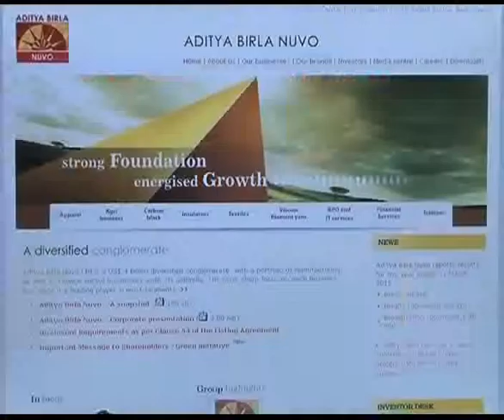The Mint Report for 16 May 2012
Aditya Birla Nuvo reports declinein profits; finance ministry says BhartiAirtel is under investigation; A. Raja gets bail.